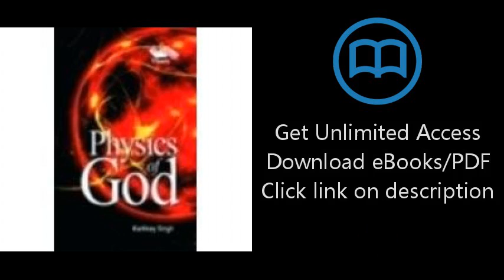Physics Of God